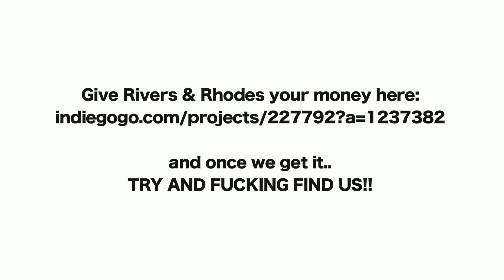Squit Valley Shopping Centre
Comedians Rivers and Rhodes present their latest crowd funded project..